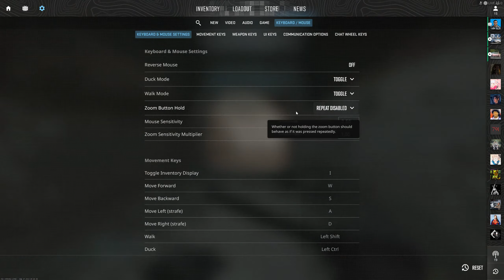First Play Through Counter Strike 2 Live Playthrough - RTX 3080 4k Ultra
First play through with the boys in Counter Strike 2. We run into a initial crash, but this game rocks! Enjoy!

Thank you so much for stopping into the channel! Liking this video will help me out alot!

GPU: NVIDIA GeForce RTX 3080
CPU: Intel(R) Core(TM) i7-10700 CPU @ 2.90GHz
Memory: 64 GB RAM (63.92 GB RAM usable)
Current resolution: 3840 x 2160, 144Hz